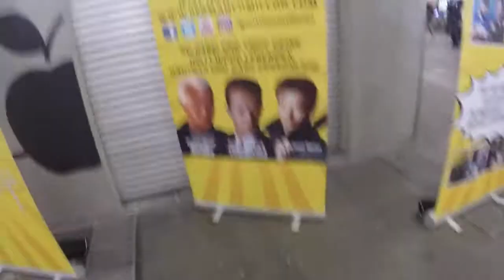My First Comic Con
Join old School New School as we visit Frankfurt Germany's Comic Con Festival 2018